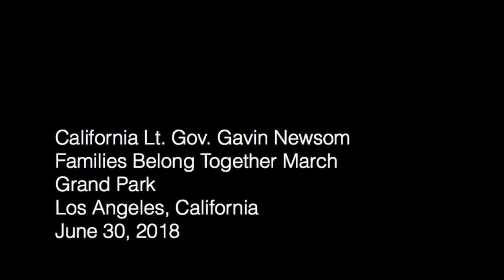California Lt. Gov. Gavin Newsom's full speech at L.A.'s Families Belong Together March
Thousands of protesters gathered at Grand Park in downtown L.A. to oppose President Trump's "zero tolerance" illegal immigration policy on June 30, 2018.